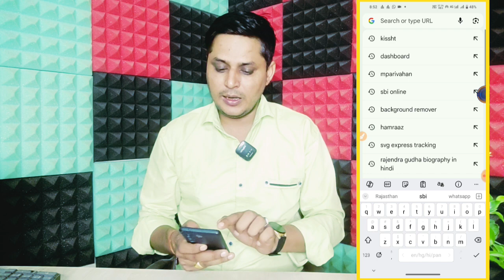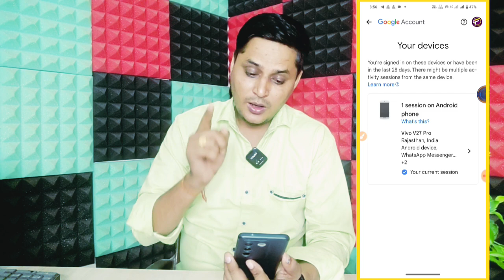Gmail I'd से पूरा फोन हैक हो गया!!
दोस्तों आज की इस वीडियो में मैंने आपको हमारा स्मार्टफोन हमारी जीमेल आईडी से क्या हक हो सकता है के बारे में बताएं अगर हमारी जीमेल आईडी से हमारा स्मार्टफोन हैक हो जाता है तो हमें क्या करना चाहिए क्या जीमेल आईडी से फोन हैक हो सकता है अगर फोन हैक भी हो जाए तो हमारा जो डाटा है क्या वह सुरक्षित रहता है या नहीं रहता है जो हैकर उसे है करता है और इसमें यह भी बताया है कि किस प्रकार से आप अपनी जीमेल आईडी को सेफ रख सकते हैं सुरक्षित रख सकते हैं अगर वीडियो आपको अच्छा लगा इस वीडियो से आपको थोड़ी बहुत भी नॉलेज मिली है तो आप वीडियो को लाइक कीजिए शेयर कीजिए अपने दोस्तों के पास में आप चैनल पर नहीं है तो चैनल को जरूर सब्सक्राइब कर ले ऐसे ही वीडियो आपको हमेशा इस चैनल के ऊपर मिलते रहेंगे धन्यवाद